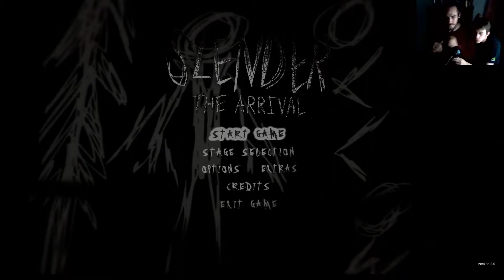Bond of Brothers: Slender The Arrival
We kick of spooktober with a rousing game of Slender: The Arrival. "But wait that's a one player game!" you say. Well one person works the arms and one person works the face as we get closer than we've ever been.